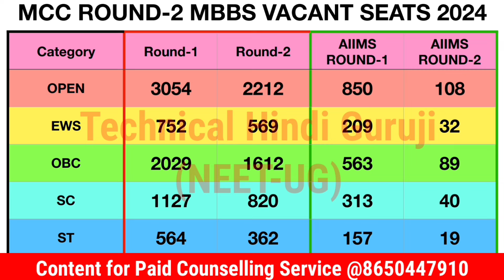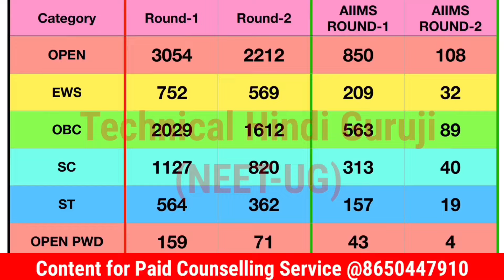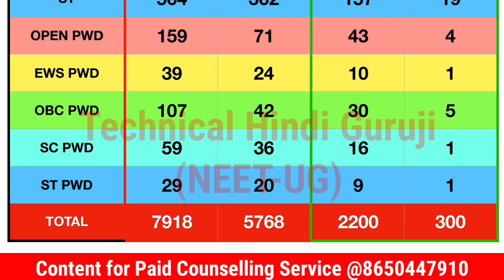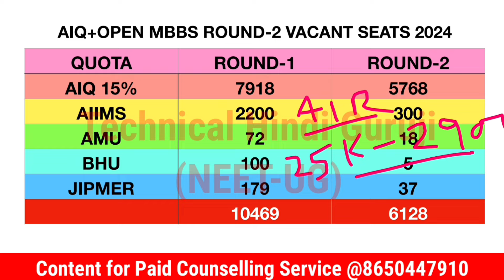AIQ ROUND-2 Expected MBBS CUTOFF 2024 | MCC Round-2 Mostly VACANT Seats | CUTOFF VERY LOW 🚨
Join Free NEET Counselling WHATSAPP Group - All NEET Counselling Updates & Information ℹ️